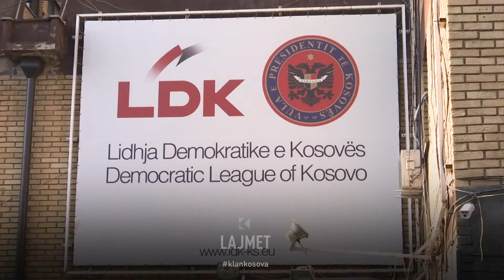Zgjedhjet në LDK, sot mblidhet Këshilli i Përgjithshëm